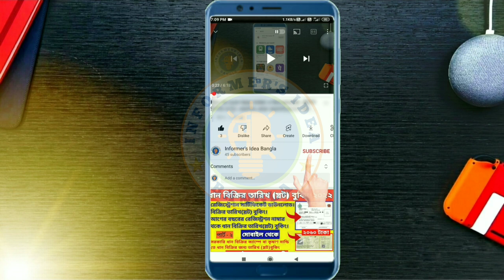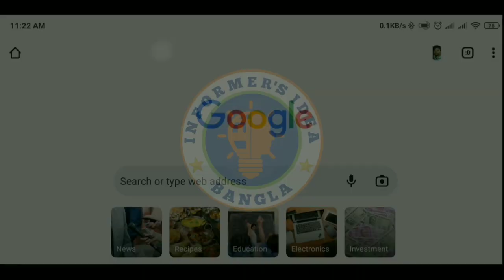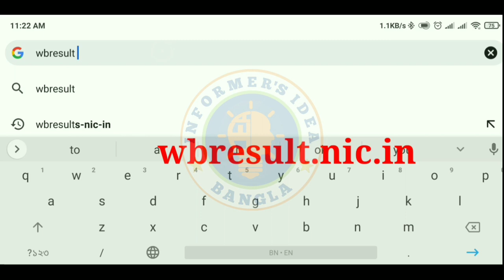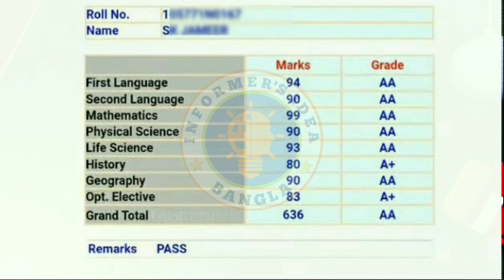Madhyamik Result Kobe Debe 2024| Madhyamik Result Check 2024 | Madhyamik Result Kivabe Dekhbo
West Bengal board Madhyamik result out date 2024 || West Bengal board Higher secondary result out date 2024 || WB Madhyamik result 2 May 2024 || WB HS result 8th May 2024 || result out news today West Bengal board higher secondary and Madhyamik examination

মাধ্যমিক রেজাল্ট 2024 কবে

মাধ্যমিক রেজাল্ট 2024 date

মাধ্যমিক রেজাল্ট 2024 কবে দিবে

মাধ্যমিক রেজাল্ট 2024 কবে বেরোবে

মাধ্যমিক পরীক্ষার রেজাল্ট 2024

উচ্চ মাধ্যমিক রেজাল্ট 2024 কবে

মাধ্যমিক লটারি রেজাল্ট 2024

মাধ্যমিক রেজাল্ট কিভাবে দেখবো 2024

2024 মাধ্যমিক রেজাল্ট কবে

madhyamik result check 2024

মাধ্যমিক রেজাল্ট কবে দিবে 2024

মাধ্যমিকের রেজাল্ট কবে বেরোবে 2024

madhyamik result 2024 ki kore dekhbo

madhyamik result 2024 bangla

madhyamik result 2024 date bangla

madhyamik result 2024 date abp ananda

madhyamik result 2024 suggestion

madhyamik result 2024 history

মাধ্যমিক রেজাল্ট কিভাবে দেখবো

মাধ্যমিক রেজাল্ট কবে দিবে

মাধ্যমিক রেজাল্ট কবে

মাধ্যমিক রেজাল্ট কবে বেরোবে 2024

মাধ্যমিক রেজাল্ট হারিয়ে গেলে কি করবো

মাধ্যমিক রেজাল্ট কেমন হয়

wb madhyamik pariksha result 2024 notice,

wb madhyamik hs result 2024 date,

wb madhyamik exam 2024 result,

West Bengal Madhyamik result 2024 date,

wb results madhyamik 2024,

wb hs vocational routine 2025,

wbbse Result notice 2024,

wbbse grace marks 2024,

wb hs exam 2025,

wb hs exam news 2024,

wb hs exam grace marks 2024,

wb hs grace marks 2024,

wb hs accountancy exam review 2024,

West bengal hs Commerce exam review 2024,

wb Higher secondary exam review 2024,

West bengal Higher Secondary Results 2024,

wb Higher secondary exam 2025 news,

wb hs exam new routine 2025,

Madhyamik pariksha answer script 2024,

madhyamik answer khata 2024,

Madhyamik pariksha result date 2024,

2024 madhyamik pariksha,

madhyamik question 2024,

wb madhyamik Mathematics exam review 2024,

West bengal madhyamik exam Experience 2024,

wb madhyamik board president on exam 2024,

wb madhyamik exam 2024 new notice,

wb hs exam new routine 2024,

CISCE exam 2024,

madhyamik Math Question answers 2024,

wb madhyamik exam 2024,

assam class 10 exam scrapped,

madhyamik result 2024 date how to check madhyamik result 2024 in mobile

madhyamik exam 2024 news west bengal how to check madhyamik result online

madhyamik exam 2024 news how to check west bengal madhyamik result 2023

how to check madhyamik result in mobile 2024

2024 madhyamik pariksha madhyamik 2024

how to check west bengal madhyamik result

madhyamik result 2024 madhyamik result

madhyamik

madhyamik result kivabe dekhbo 2024 | madhyamik result ki kore dekhbo | madhyamik result 2024 date | how to check madhyamik result in mobile 2024 | hs result 2024 date west bengal | madhyamik result 2024 date